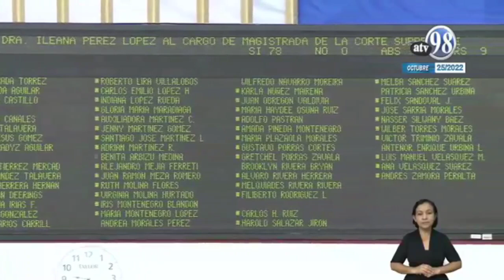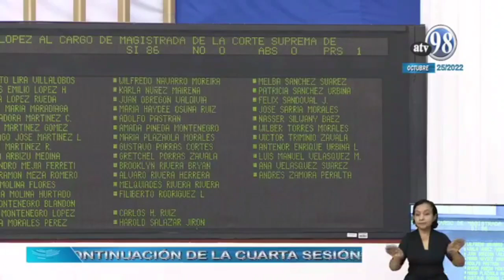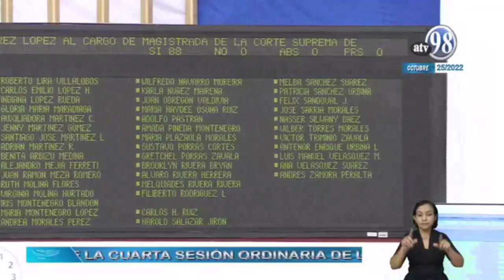Asamblea Nacional acepta renuncia de magistrada Ileana Pérez de CSJ de Nicaragua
Con 88 votos a favor, 0 en contra y 0 abstenciones, los diputados de la Asamblea Nacional de Nicaragua aceptaron la renuncia de la magistrada de la Corte Suprema de Justicia, (CSJ), Ileana Pérez, luego que envió una carta al parlamento nicaragüense en la que solicitó su renuncia por “motivos de salud”.

El pasado 22 de octubre, en el sitio web de la Asamblea Nacional de Nicaragua apareció la carta de renuncia de la magistrada, misma que fue firmada con fecha del 21 de octubre, tras ocho años de haber sido nombrada.